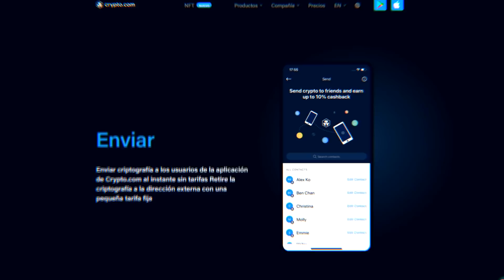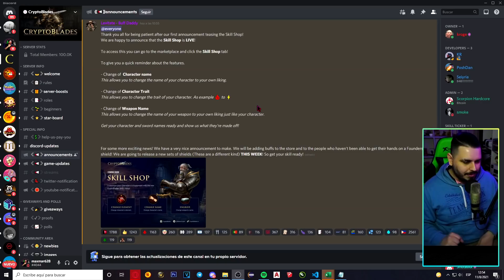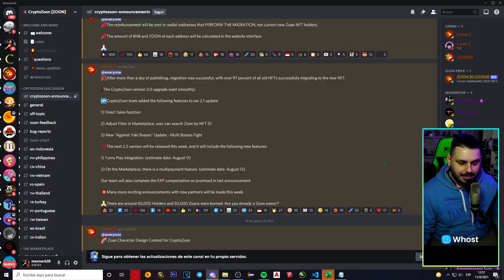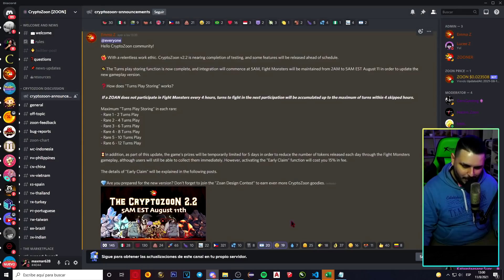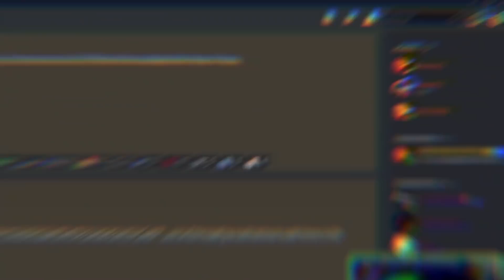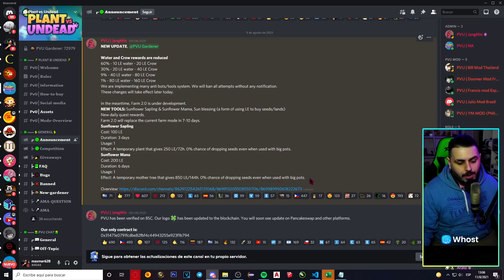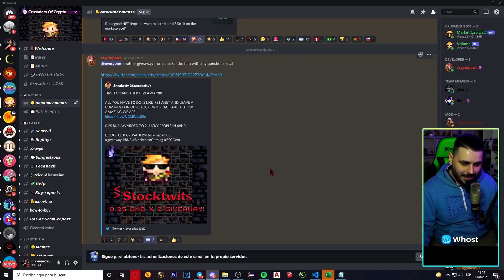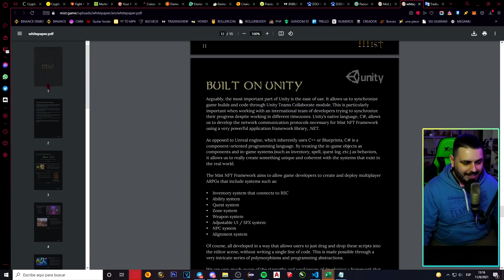CUIDADO! ⚠️ NUEVOS ARTICULOS en la TIENDA de CryptoBlades - ENERGIA ACUMULABRE en CryptoZoon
Dolares y cryptos de regalo registrandote en estas páginas: 🤯🤫🥵

Seguime:

❤️ Apoya a un creador Fortnite: maxmar628